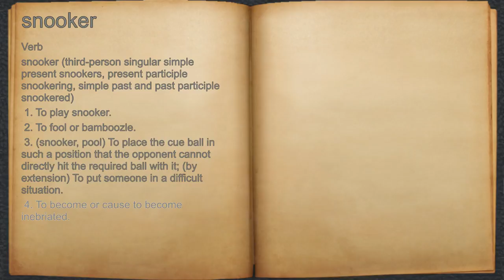What does snooker mean?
A spoken definition of snooker.

Intro Sound:
Typewriter - Tamskp